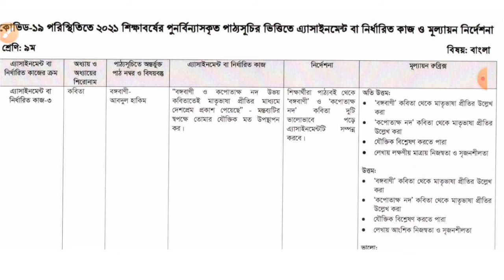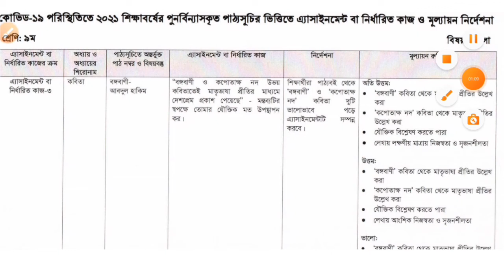Class 9 Assignment 8th Week | ৯ম শ্রেণির এসাইনমেন্ট | ৮ম সপ্তাহ | Class 9 8th Week Assignment 2021